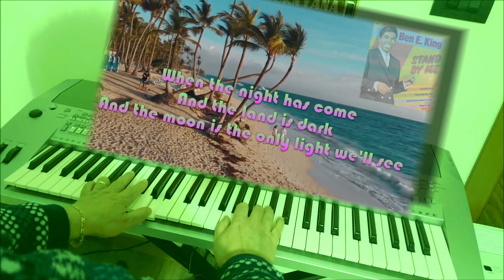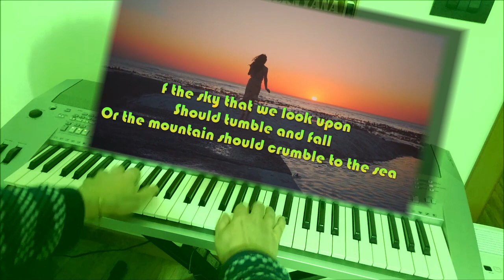Stand by Me (lyrics) - Ben E. King - Cover Karaoke Keyboard Piano Organ String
KING, BEN / LEIBER, JERRY / STOLLER, MIKE